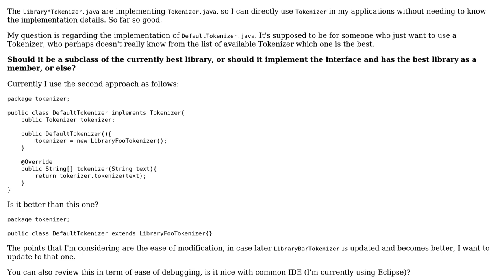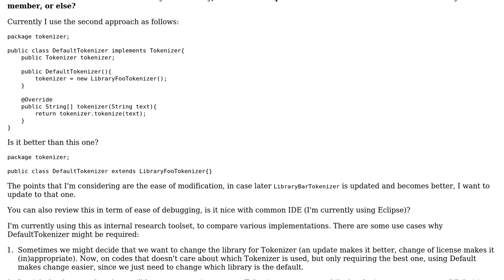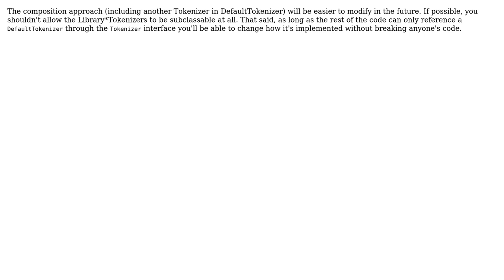Software Engineering: To subclass or to wrap for "default" implementation? (2 Solutions!!)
Software Engineering: To subclass or to wrap for "default" implementation?

With thanks & praise to God, and with thanks to the many people who have made this project possible! | Content (except music & images) licensed under CC BY-SA | Music | Images & others | With thanks to user rolfl user justhalf user Doval and the Stack Exchange Network Trademarks are property of their respective owners. You are responsible for your own actions.